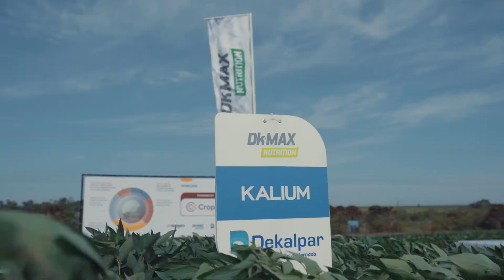Fertec Campo Demostrativo Dekalpar 2021